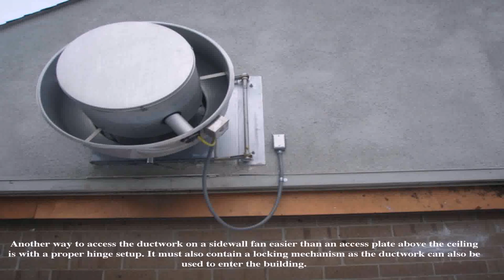Kitchen Exhaust Fan Hidden - Gif Maker DaddyGif.com (see description)